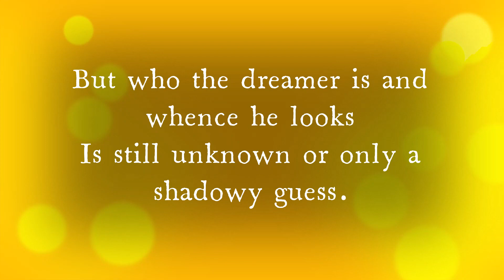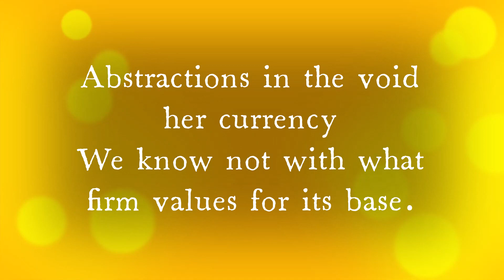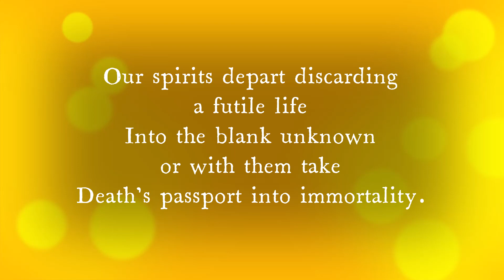Savitri, Sri Aurobindo - Page 167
Beginning of Realisation in Matter

Matter responds to the Divine influence.

Erythrina variegata

Coral tree.